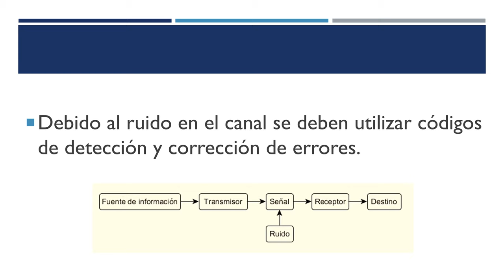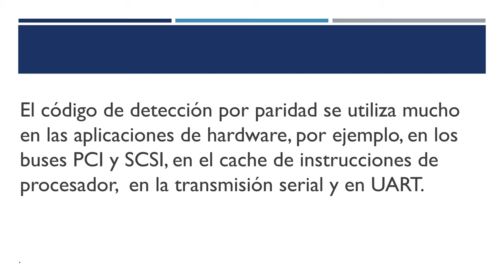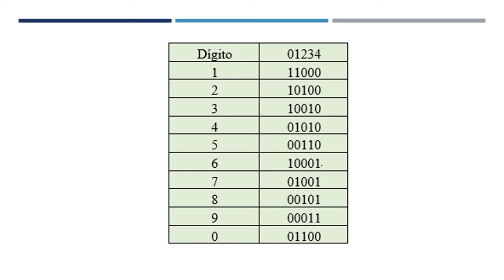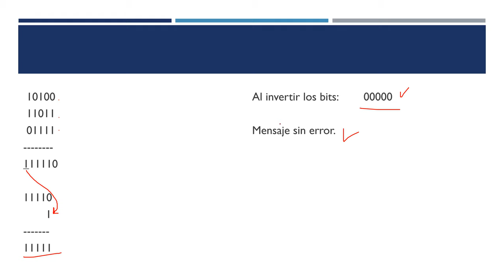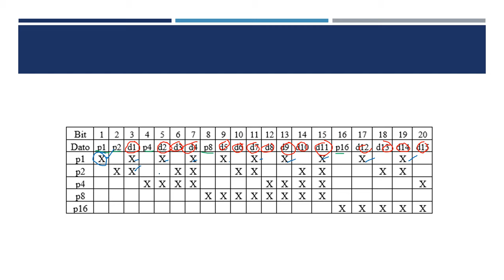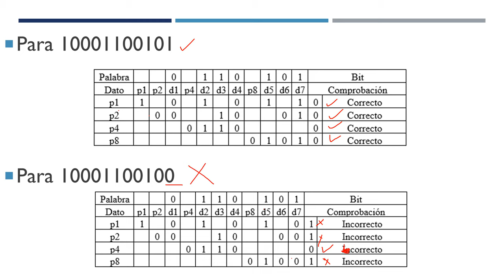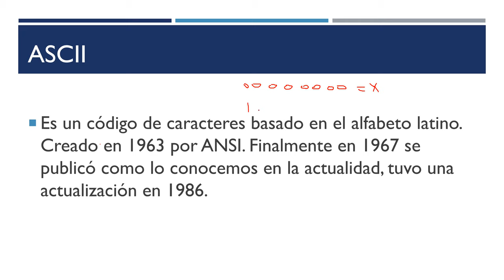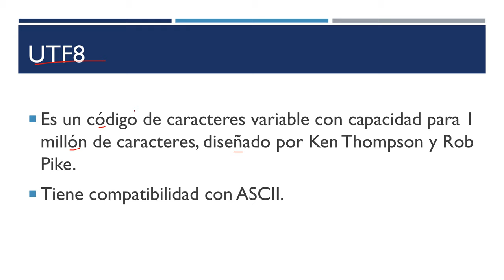EDD: 13 Codificación de la fuente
Codificación de la fuente